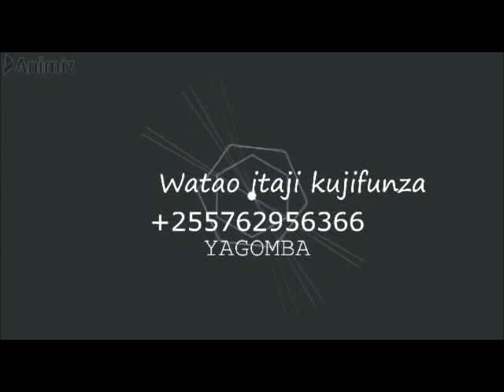JINSI YA KUFUGA NGO'MBE WA MAZIWA MOJA YA MIRADI YA WAZIRI MKUU TANZANIA MH. MIZENGO PINDA